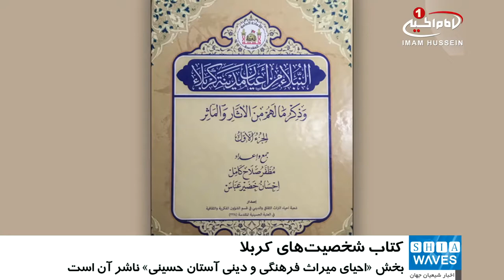انتشار کتابی در باره ی 167 شخصیت کربلایی ماندگار در تاریخ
بخش احیای میراث فرهنگی و دینی آستان_مقدس_حسینی جلد اول کتاب «النبلا من أعیان کربلا» را منتشر کرد.

این کتاب توسط «مظفر صلاح كامل» و «احسان خضير عباس» در راستای اجرای پروژه چاپ و توزیع میراث علمی، دینی، فرهنگی علمای کربلای معلی و شخصیت های آن گردآوری و تدوین شده است.

به گزارش پایگاه اطلاع رسانی آستان مقدس حسینی «احسان خضير» مسئول میراث فرهنگی ـ دینی این آستان، در این باره گفت: این کتاب 167 شخصیت و چهره ماندگار از جمله علما، اندیشمندان، نویسندگان و شخصیت های برجسته ای را که در طول تاریخ در کربلای معلی از بدو تولد سکونت داشته و یا به قصد تحصیل علم به این شهر مقدس مهاجرت کردند؛ مورد بررسی قرار می دهد.

وی افزود: این شخصیت ها در انتشار معارف اسلامی، تاسیس حوزه های علمیه سهیم بوده و نقش برجسته ای را در انتشار علوم و معارف اهل_بیت علیهم السلام و حفظ و دفاع از آن ایفا کردند.

علاقمندان به دستیابی به نسخه های این کتاب می توانند به مراکز فروش مستقیم آستان_مقدس_حسینی در شهر مقدس کربلا رجوع نمایند.